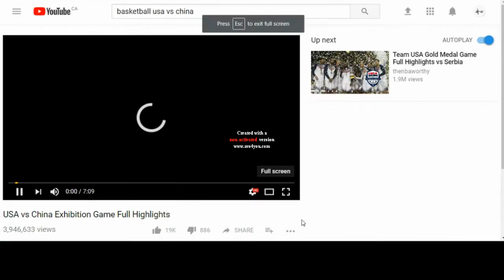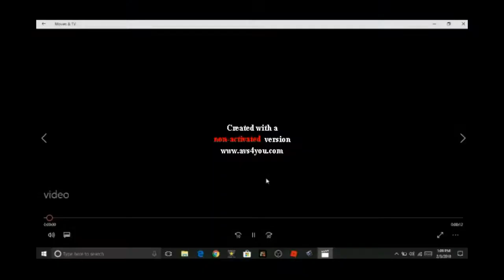USA vs China Kyrie broke this man lmfao